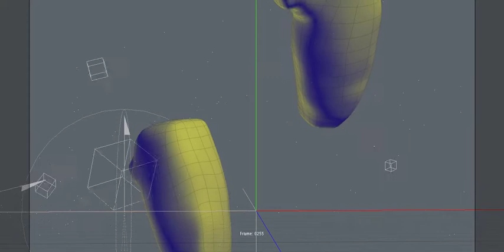MODO 11: Bubbles to Number 11 - 3D Photorealistic Morph OpenGL Animation Test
I used a morph map to turn these bubbles into the number 11.

I used the Modo Splash Kit typography for the numbers.  I set up the number in the camera. Then I set a key frame at frame 120. After that I created a morph map to record the before and after results of my sculpting.
I smoothed and used the move sculpt brush to make a round bubble shapes.

Once I made the bubbles, I moved the bubbles slightly out of the frame and set a starting keyframe. Throughout the timeline, I positioned the bubbles, key framing along the way, and recording their movements.

This OpenGL recording is a quick way to see how your animation is working. You just right-click in any UI window and select record movie. QuickTime will open up the recording after it's finished.

The blocks in the background are proxies of a Emitter simulation you can see in my other videos.